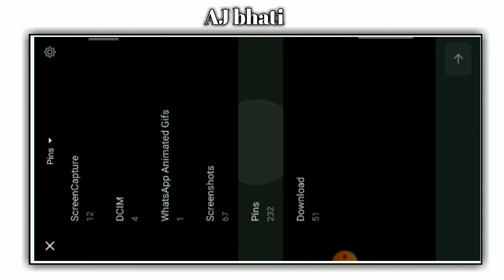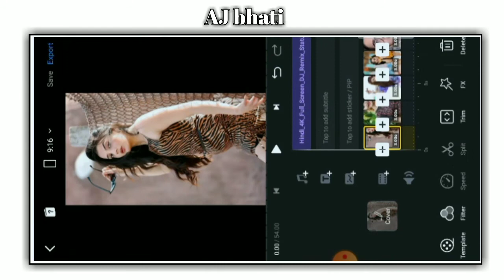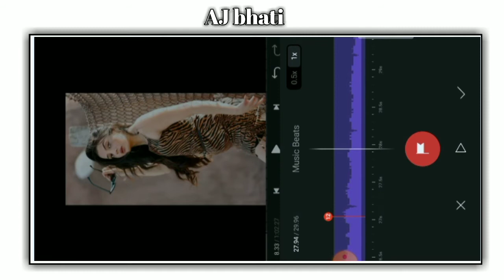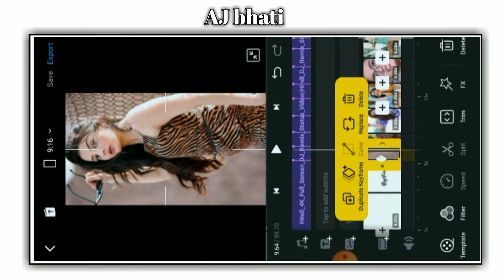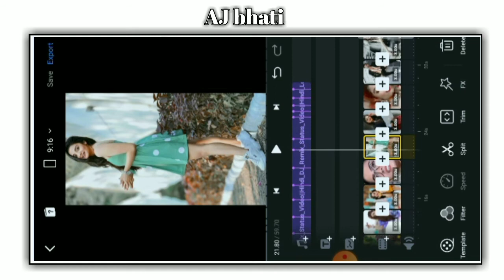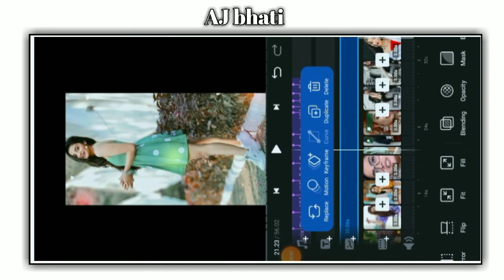Vn Video Editor, trending WhatsApp 4k full screen status kaise banaye, new viral status editing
Hii,

black template link

                      __धन्यावाद__

4K lyrics DJ Effect WhatsApp status editing
full screen whatsapp status editing kinemaster,
full screen whatsapp status editing app,
full screen whatsapp status editing tamil, full screen whatsapp status editing alight motion tamil,
full screen whatsapp status editing telugu, full screen whatsapp status editing kinemaster in tamil, full screen whatsapp status editing app tamil,
full screen whatsapp status editing kinemaster telugu,
full screen whatsapp status editing alight motion,
full screen whatsapp status editing app malayalam,

[1] LIKE 👍
[2] SHARE 🙏
[3] COMMENT 💬